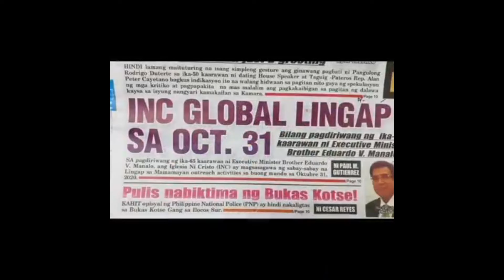VLOG #22: EID FOR HUMANITY/IGLESIA NI CRISTO/MACKY BATRINA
PROUD INC
EID FOR HUMANITY
LOVE AND HOPE
SHARE ALL THE BLESSINGS

If you enjoy watching this video/vlog. Please support me and don`t forget to subscribe, Share, Like all my videos, and also click the notification bell so that you are notified once I have new videos to upload.